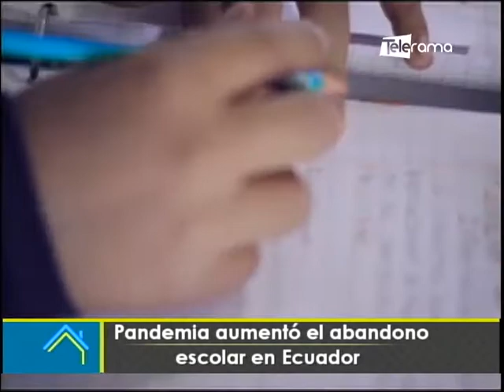Pandemia aumentó el abandono escolar en Ecuador